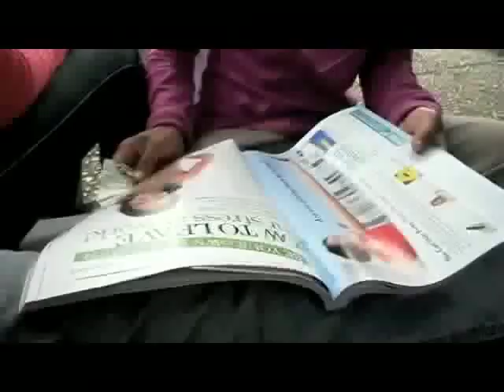French Role Play - Final Project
this is a role play that me and my classmate have to do for our final project in French Language class.
we had fun, we even got kicked out of Tesco Extra for not having a proper permission to take any footage in the supermarket - i feel like i have done a crime and very much proud of it, make a movie out of me already ffs! XD
but yeah, i'll try to put in the dialogues coz in my editing the sound went terrible when i add in the subtitles :-s